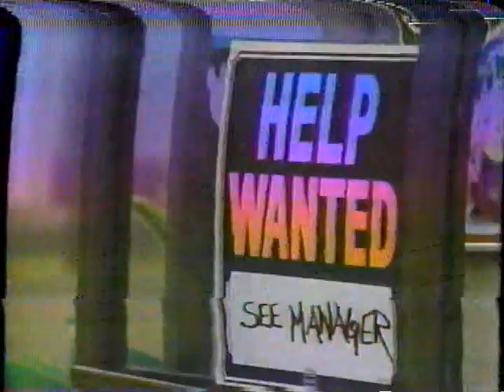Boys Will Be Boys - Two Men and a Baby - S1 Ep20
Booch's former girlfriend returns to town with a child she claims is his. Matthew L. Perry, Randee Heller. Mrs. Banks: Annie Gagen. Eugene: Demian Slade. Alex: Adam Sadowsky. Melvin: Jeremy Gosch.

Boys will be Boys, Second Chance, 80s, 1988, 80s TV, Matthew Perry, Randee Heller, Terri Ivens, William Gallo, Kiel Martin, Demian Slade, Joseph Maher, Cathy Podewell